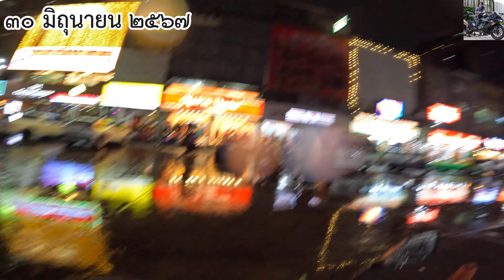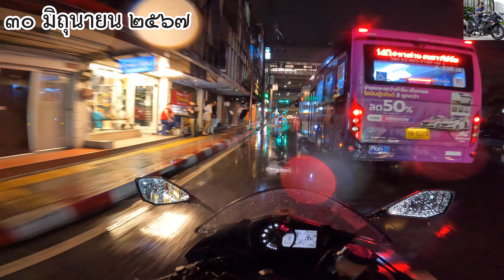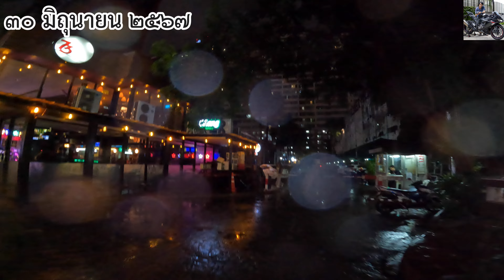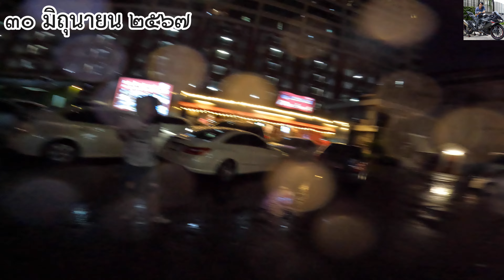Ninja ZX-6R Daily Ride ช่วงค่ำ วันอาทิตย์ที่ ๓๐ มิถุนายน พุทธศักราช ๒๕๖๗ - NickPissanu [ 4K50FPS ]